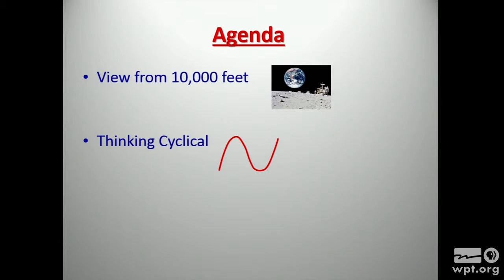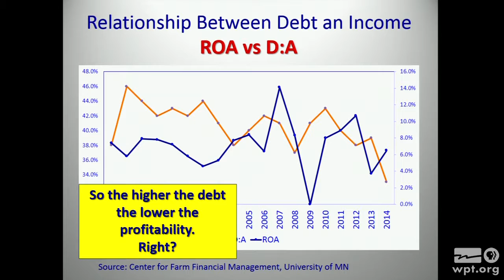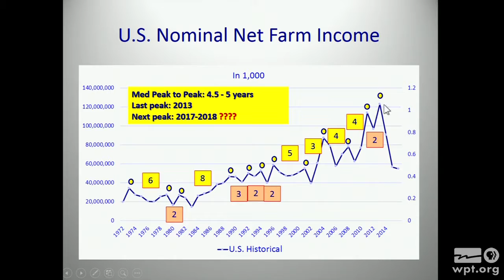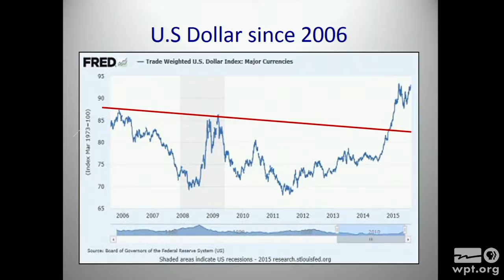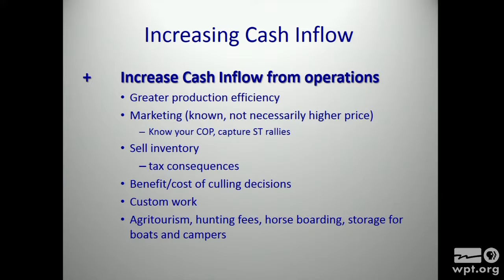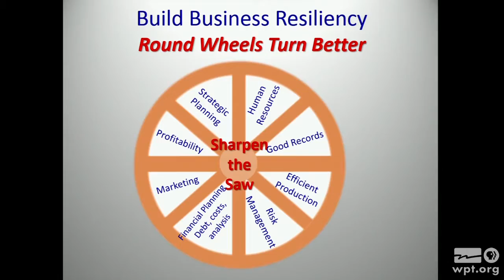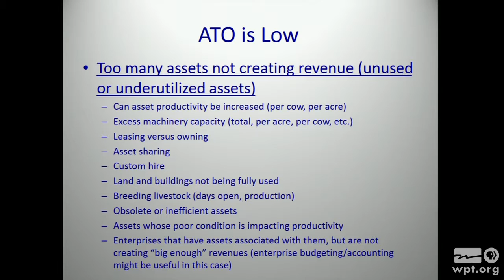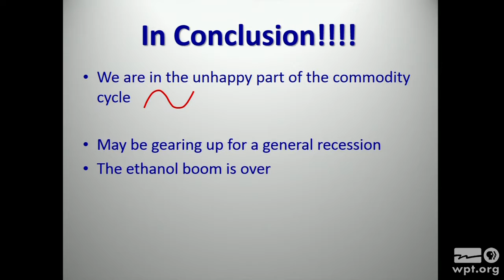WPT University Place: Preparing for the Upcoming Bumpy Ride in Ag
Kevin Bernhardt, Farm Management Specialist at UW-Extension, compares and contrasts the agricultural economy with the general economy.  Bernhardt describes the cyclical aspects of the economy and discusses what farmers can do to minimize the impact during economic downturns.